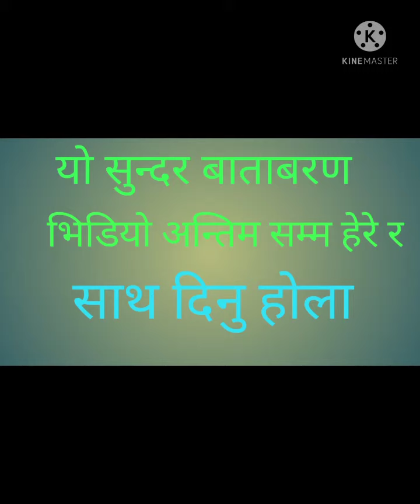हाम्रो सुन्दर बाताबरण हरियाली नेपाल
भिडियो अन्तिम सम्म हेरे र साथ दिनु होला